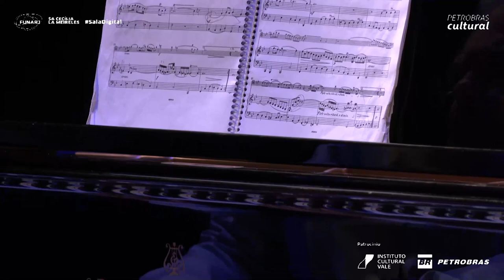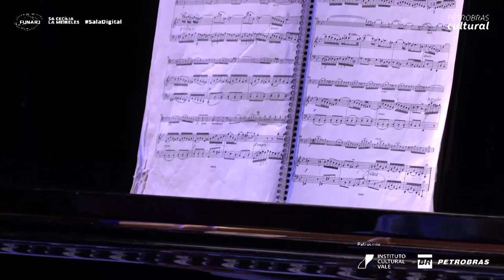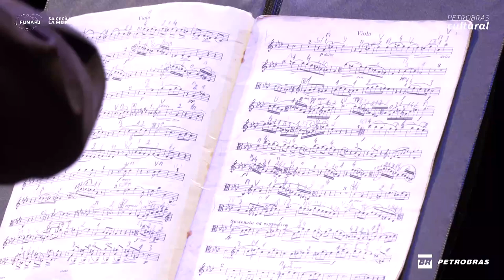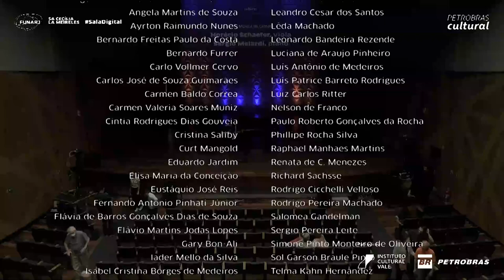Sala Cecília Meireles - Horácio Schaefer (viola) e Sérgio Melardi (piano)